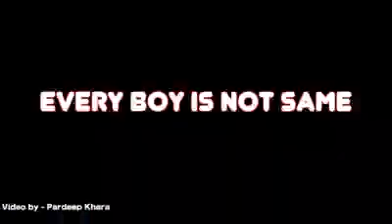MusiC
Music is love, love is music, music is life, and I love my life.
“If I were not a physicist, I would probably be a musician. I often think in music. I live my daydreams in music. I see my life in terms of music.”